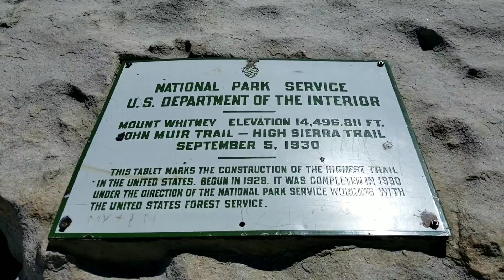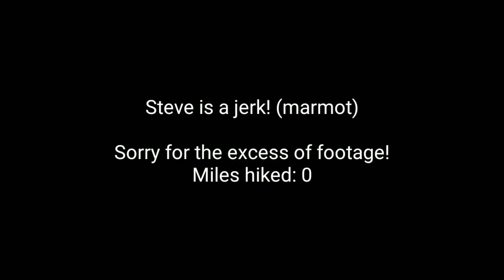Day 56 PCT 2018 thruhike Mount Whitney summit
Couldn't ask for better weather than today to climb to the highest point in the contiguous United States. Mount Whitney stands as 14,505 feet above sea level. It was a long haul up and back so plans to hike further were dashed upon our return. Being able to see how many peaks are in the Sierra is also very daunting but beautiful.

Miles hiked: 0 trail miles